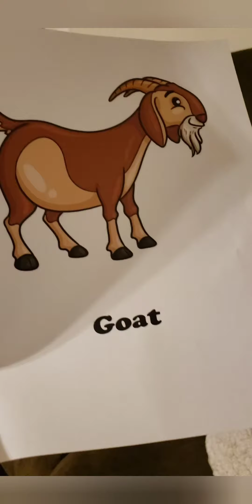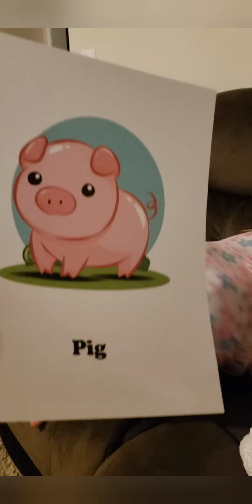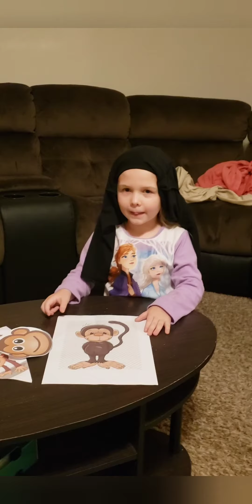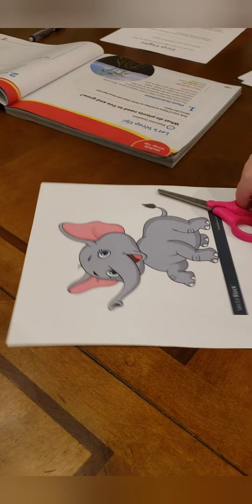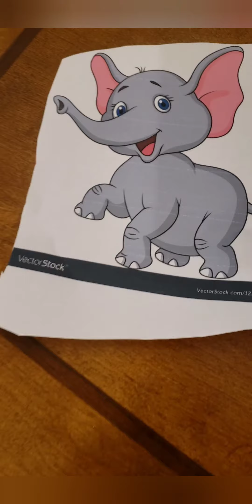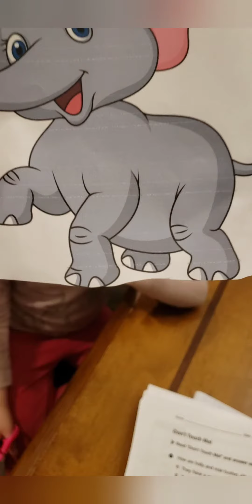Shelbie's Homeschooling!!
Due to the Coronavirus schools in Texas are closed until May 4th, possibly for the rest of the year, so we are homeschooling it!!!